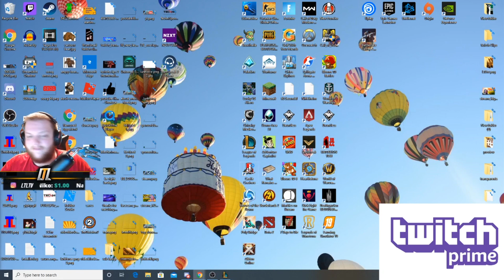Winning With Every Champion Top Lane | Ekko | League of Legends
New series I want to start of me trying to get a win with every champion top lane in League of Legends. I cant go in alphabetical order because I dont own all the champions so I'm basing it off of the free champion rotation. I hope you enjoy the video!!!